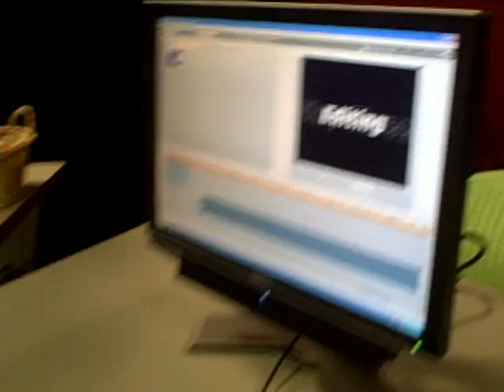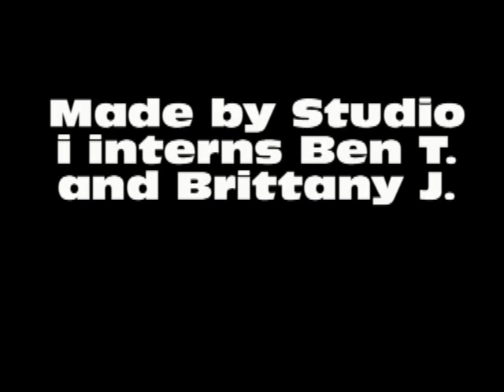Steps for Making a PSA in Studio i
Studio i intern Ben created this video for group fieldtrip visits on making a PSA in Studio i at ImaginOn.